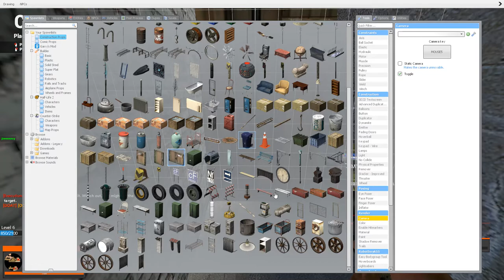part 1 - gmod